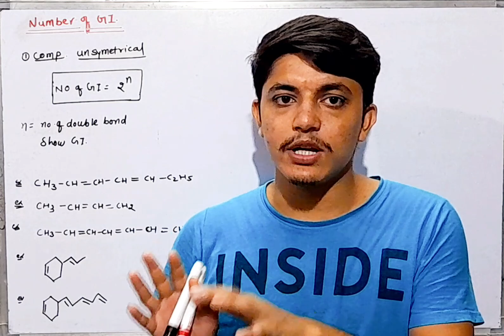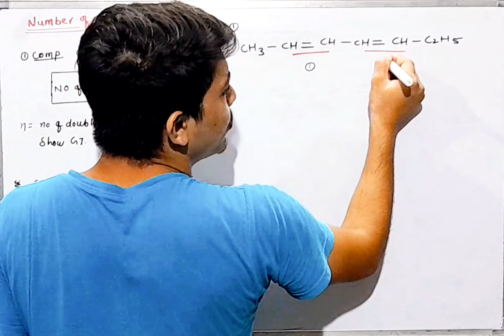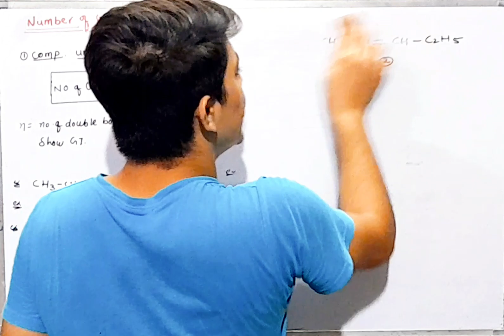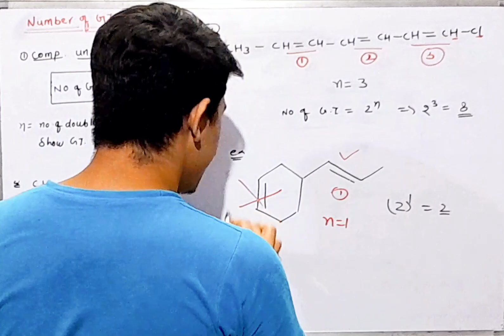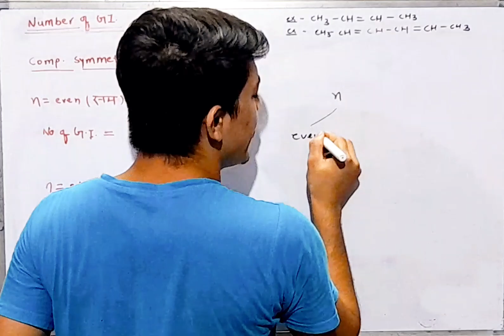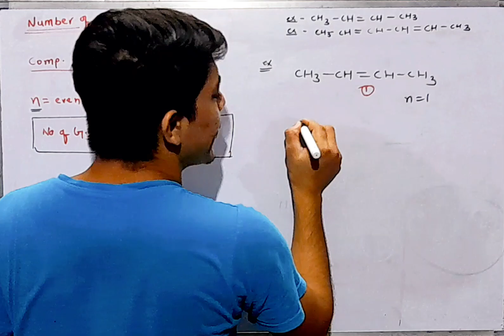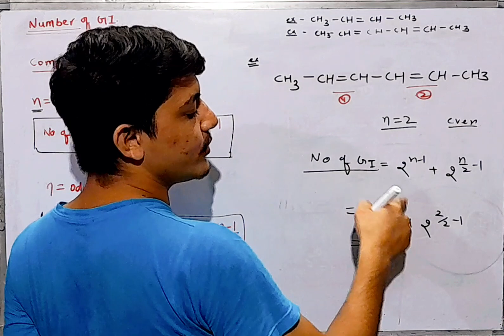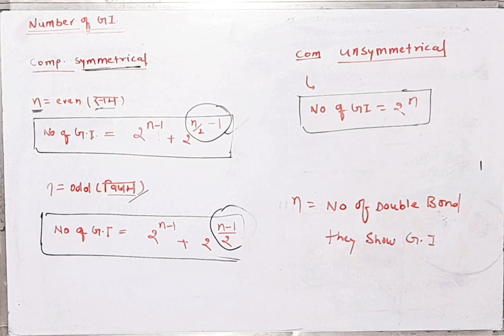Number of Geometrical isomers trick & concept / Neet 2024 / no of G I / isomerism neet organic chem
Number of Geometrical isomers trick & concept / Neet 2024 / no of G I  / isomerism neet organic chemistry

number of G I  trick & concept

NEET PYQ / NEET NCERT QUESTIONS / NEET 2024 / NEET HINDI MEDIUM / NEET TRICKS /C P SHARMA/NEETQUEST